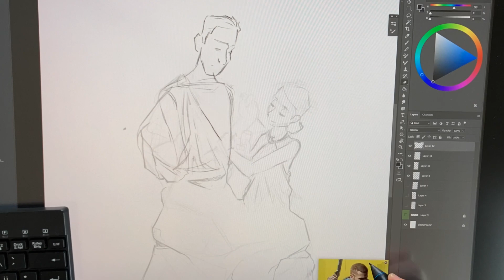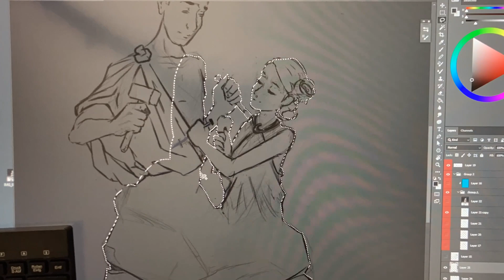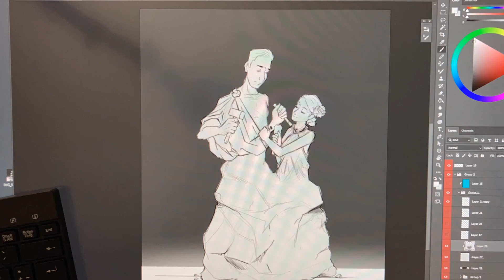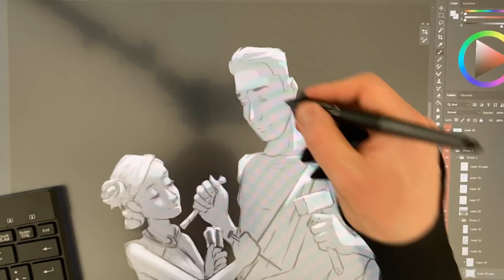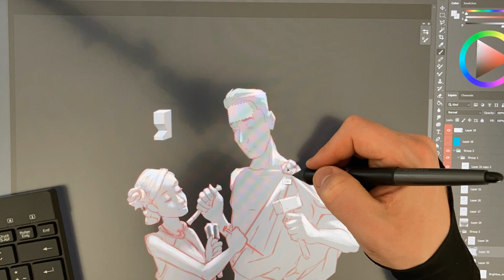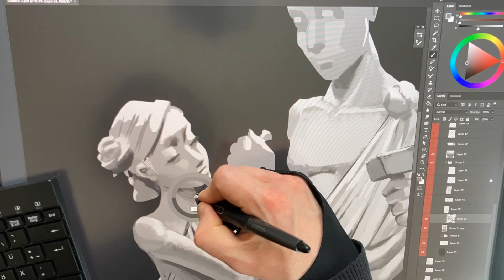20230415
1.
- l'Outlander - Convictions
- Provided by Lofi Records
- Watch:

 • l'Outlander - Con...

2.
- Blue Wednesday - Warm Winds
- Watch:

 • Blue Wednesday - ...

3.
- Towerz x hi jude – lighted path
- Watch:

 • Towerz x hi jude ...